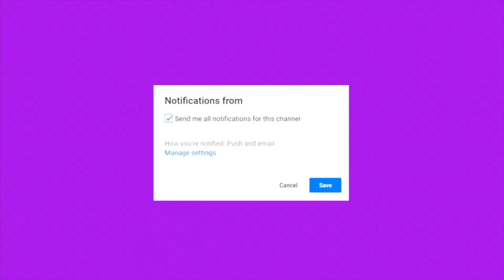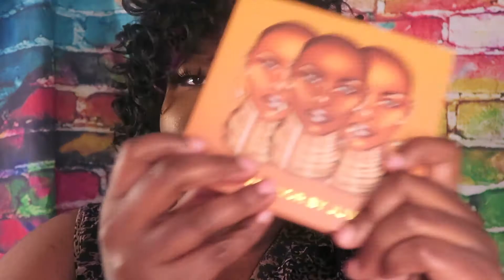BLACK DIAMONDS & GOLD DRIP LIP ART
💎  OPEN ME 💎
Heyyyy Everyone Gold Drip Lip Art

L I K E, C O M M E N T & S U B S C R I B E To Become A DiamondGang💎 &

FALL LIP ART 🤎💛🧡❤
DEETS:
GOLD DRIP LIP ART
🖍 Lipstick: @thecrayoncase @supa_cent Blackboard
🖍 Anglowla, Glowden Highlighter ,and Juvais Place Masquerade Palette
LipGloss: @lagirlcosmetics Clear Gloss Topper
Black Diamonds: @amazoninfluencerprogram & @ebay
Glue To Apply The Diamonds: @duoadhesive

Makeup Deets
Lipstick: "BlackBoard" @thecrayoncase
Lipgloss: Clear Topper @lagirlpro
Black Diamonds: @eBay , @amazon
Gold HIGHLIGHTER: @thecrayoncase and Juvais Place

🎙🎤 I DON’T OWN NO RIGHTS TO THE MUSIC 🎼🎶